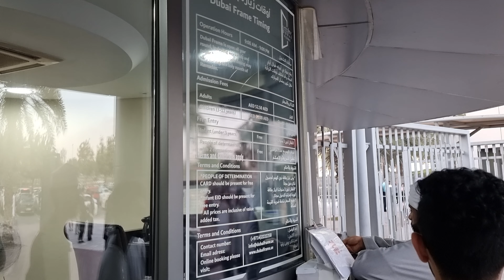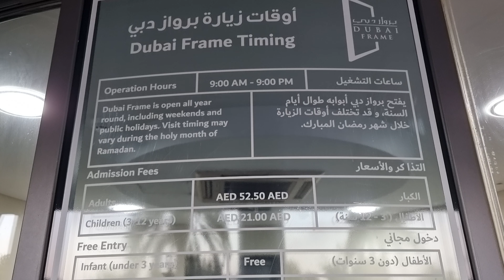Dubai tourist attraction: Dubai Frame by walk from Karama Bus Stn via Lulu Bridge Sheikh Rashid Rd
■ DUBAI FRAME:
The Dubai Frame is an observatory, museum, and monument in Zabeel Park, Dubai. It holds the record for the largest frame in the world. The building has a height of 150.24 meters and a width of 95.53 meters. The building mainly serves as an observatory, providing views of old Dubai in the north and newer parts in the south.

The project idea was initially conceived by Fernando Donis, and selected as the winner of a design competition by an international jury. The designer has alleged that he had his intellectual property stolen and was denied credit for the design. The final project was completed by Hyder Consulting, part of Arcadis NV, and Al Rostamani Pegel was its principal contractor. It opened in January 2018.

The design was selected as the winner of the 2009 ThyssenKrupp Elevator International Award from 926 proposals. Participants from all over the world were invited to submit an emblem that would promote “the new face for Dubai". It is near the Star Gate of Zabeel Park and stands at 150.24m tall and 95.53m wide.

Donis' design was ultimately selected, for which he won an AED 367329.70 ($100,000) prize. According to Donis, when designing the structure he saw Dubai as a city full of emblems and rather than adding another one, they proposed to frame them all: to frame the city. Instead of building a massive structure, the purpose of the proposal was to build a void of 150m by 105m to continuously frame the development of the past, current, and future Dubai. To become the structure that celebrates yet constrains the city.

The Dubai Frame is created out of glass, steel, aluminum, and reinforced concrete with designs of the logo of Expo 2020 embedded on the outer facade. It is positioned in such a way that representative landmarks of modern Dubai can be seen on one side, while from the other side, visitors can also view older parts of the city. An observation deck spans the top of the frame, with glass-bottomed floors looking down almost 150 meters onto the building's lower span. The lower span contains a museum showing the history of the city, and a video exhibit predicting the city's future. Landscape design done by Architect Hoseein Shabani as freelance architect of MIRAK landscapes and irrigations. The concept of combination of modern and traditional Dubai's Culture has implemented by architect.

Five years after Fernando Donis won the competition, Dubai Municipality released images of a redesigned Dubai Frame, which aside from its shape had little resemblance to the original design that was designed by Donis. According to Donis, he was offered a contract by Dubai Municipality, but one of the clauses stated that he waive his intellectual rights to the project and that he would not be able to use the completed design to promote his own practice. He said that clause was a direct breach of an earlier clause in the original competition brief which stipulated that the author will keep his copyright of his work. Donis refused to sign the clause, hence Dubai Municipality hired Hyder Consulting, a branch of Arcadis, to build and redesign the project. Thyssen Krupp described the controversy as “a commercial disagreement” and stated the company “does not have any possibility to interfere”. According to Dubai Municipality, the current Dubai Frame is very different from the one Donis made and Donis didn’t have the proper licenses to work on the project.

In December 2016, Donis filed a lawsuit in the United States federal court against the Municipality of Dubai and ThyssenKrupp Elevator. In his lawsuit, Donis claims that he has not received either a contract or compensation for his design, despite it being currently under construction. In 2018, it was reported that Donis and the Municipality of Dubai were engaged in a legal dispute over ownership of the copyright for the building. New York-based lawyer Edward Klaris represented Donis in the United States federal court against the Dubai Municipality and ThyssenKrupp Elevator, but the case did not reach any conclusion.